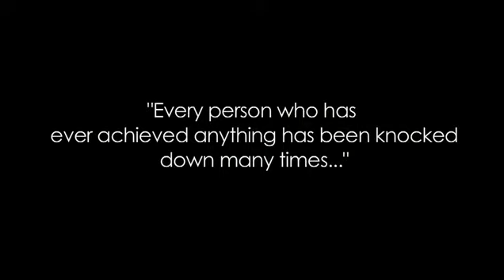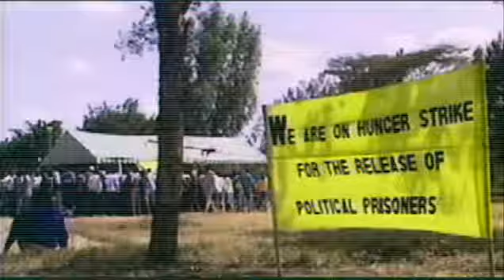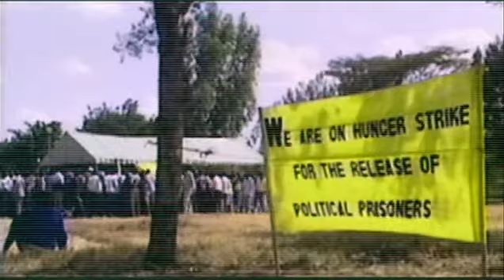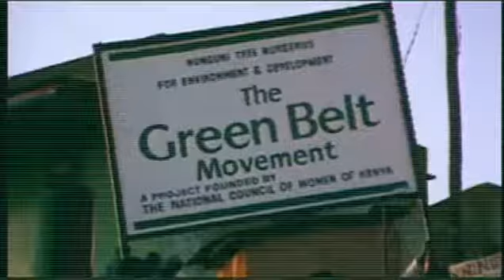Wangari Maathai Tribute Film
To commemorate and honor the life and work of Professor Wangari Maathai, the Collaborative Partnership on Forests (CPF) will open Forest Day 5, one of the most intensive and influential annual global events on forests, with a short video about the Nobel Laureate.

This film was commissioned by UNEP, ICRAF and CIFOR on behalf of the CPF.

Special thanks to Isabelle Pierrard from UNEP for her work on the production. Also thanks to Abbie Sharp from Tin Roof Productions.